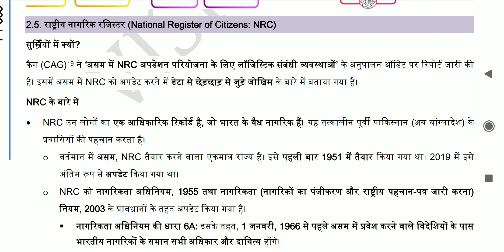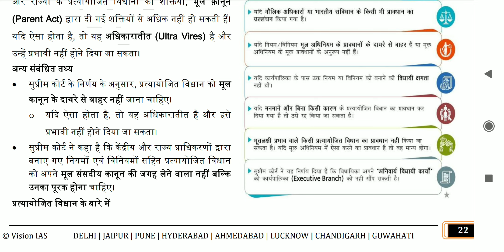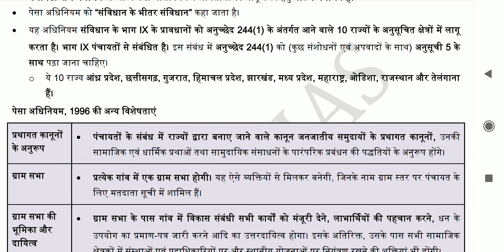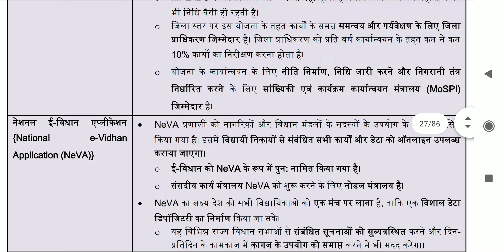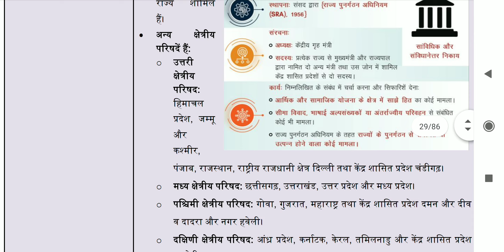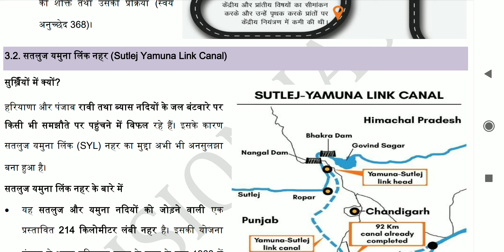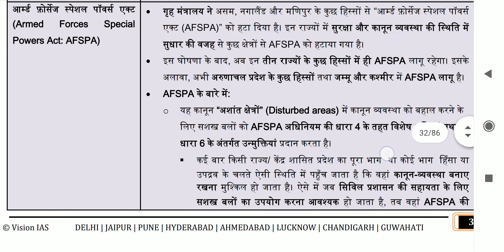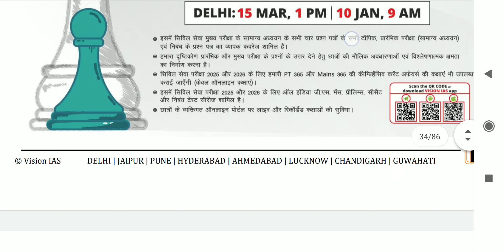Vision IAS PT 365 ( Polity Part 4 )